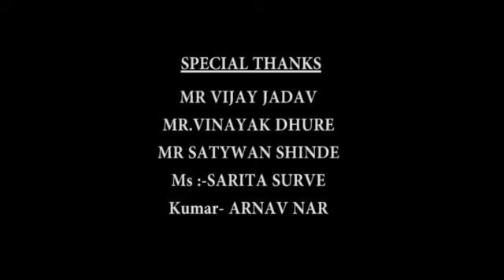अमित कश्यप।AMIT KASHYAP| HINDI ACTING AUDITION